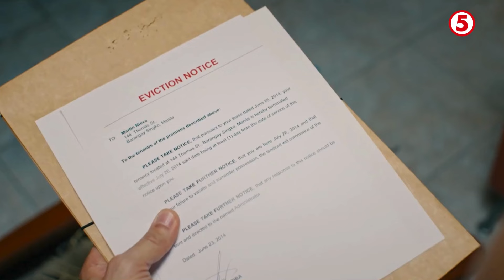PADYAK PRINCESS | Princess at Andoy, tuluyan nang naulila!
HIGHLIGHTS | Halos wala nang matira kina Andoy at Princess kasunod nang pagkawala ng kanilang Pawpaw at pagkakakulong ng kanilang Mawmaw. Saan na dadalin nang padyak ng buhay ang magkapatid?

Sama na sa biyaheng may good vibes at life lessons na hatid, kasama ang Prinsesa ng Kalsada sa PadyakPrincessTV5, WEEKDAYS, 11:15AM sa GandangMorningsTV5!